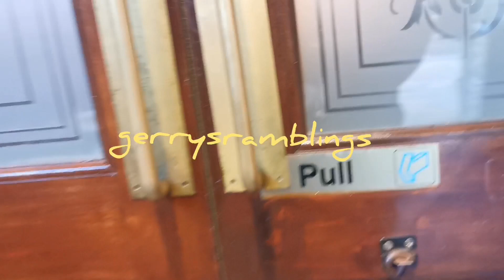Ramblings. Oldest working lighthouse in the world ☘️